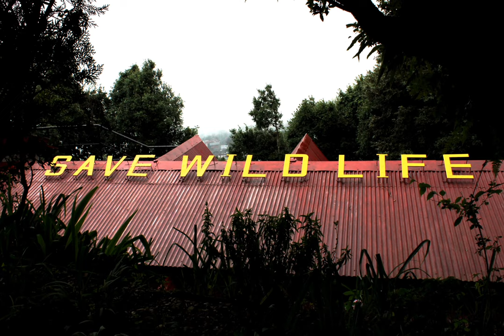Some big cats at the Zoo in Nainital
Carnivores Animals At Nainital Zoo Bengal Tiger(Panthera tigris tigris) A tiger’s roar can be heard as far as two miles away... The Bengal tiger is India’s national animal and one of the country’s largest draws... Wild tiger are in drastic decline, with perhaps 3,000 left... The majestic Tiger has an orange coat pattern with broad black stripes. The stripes on each tiger are unique... Size: Male: 270 to310 cm     Female: 240 to 265 cm , Height: Male: 90 to 110 cm     Female: 70 to 90 cm, Weight: Male: 180 to 258 kg, Female: 100 to 160 kg, Diet: Medium to large prey... Sexual maturity:Male: 4 to 5 years Female: 3 to 4 years, Estrous phase: 3 to 6 days
Gestation Period: 104 to 106 days, Young per birth:3 to 4 cubs, Life span: In wild:10 to 15 years... In captivity: 16 to 20 years, Habitat: Tropical jungle, bush, marsh lands and tall grasslands... Distribution: Indian sub continent, Bangladesh, Nepal, Bhutan, Myanmar, Tibet.
Current Population Status: Decreasing.

Common Leopard (Panthera pardus fusca) Human expansion has cost Leopards an estimated 66% of their range in Africa... Leopards are a young species; they are only about 500,000 years old... Leopards are the most widespread and adaptable of all big cats.
The most adaptable big cat of the Indian sub- continent, the Leopard has a clear yellow coat marked with black rosettes. Size: Male: 127 to 142 cm, Female: 104 to 117 cm, Height: Male: 60 to 70 cm, Female: 57 to 64 cm... Weight: Male: 37 to 90 kg, Female: 28 to 60 kg, Diet: Medium sized prey... Sexual maturity: Male: 2 to 4 years     Female: 2 to 3 years, Estrous phase: 6 to 7 days
Gestation Period: 90 to 105 days, Young per birth: 2 to 4 cubs, Life span: In wild: 10 to 15 years     In captivity: 20 years, Habitat: Leopards live in a variety of habitats including forests, mountains, grassland and deserts... Distribution: Africa and southern Asia... Current Population Status: Decreasing IUCN Red List Status: Vulnerable